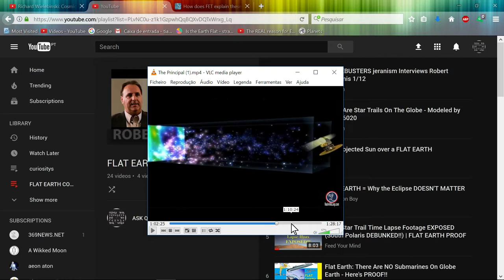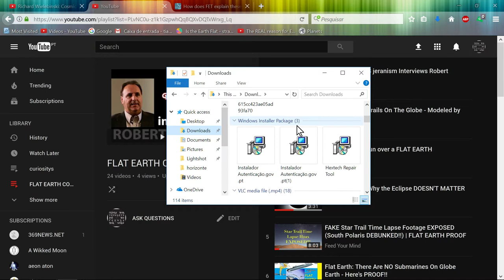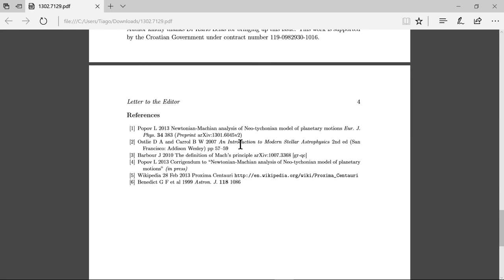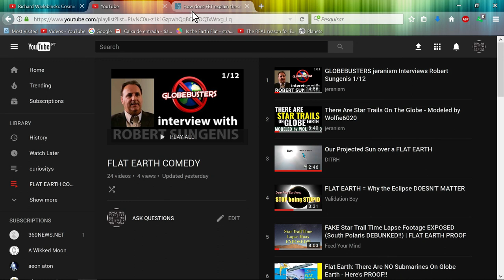Another Flat Earth deceiving technique?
Usually I don´t like to talk about other people but this individual has passed the limits of tolerance, is he impersonating other people just to promote an unpractical model?, he does not represent or support flat earth! so it´s very contradictory was he drugged to do this series? or even threatened him? or am I right and he´s faking it? You be the judge I just gave my opinion on it.
Regarding aliens if you have proof please present it!. God is Love and Light, everything else is human construct. Peace